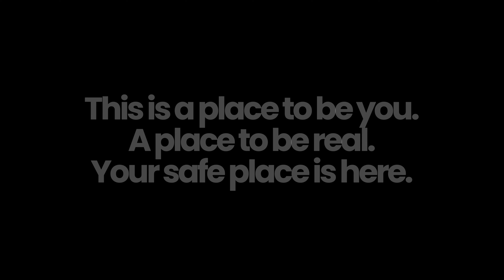PARENT-CHILD DIALOGUE ABOUT BULLYING